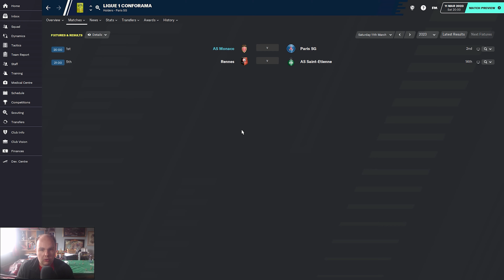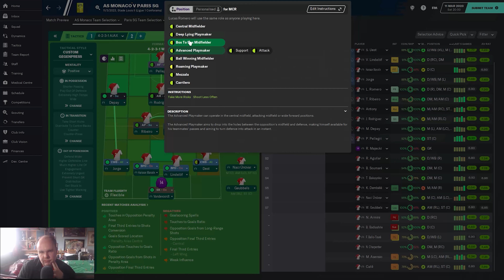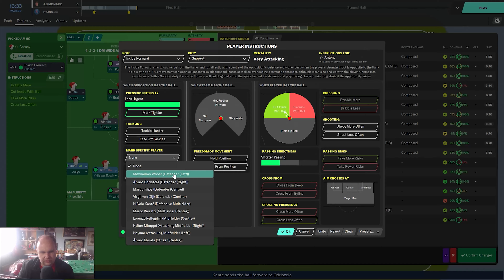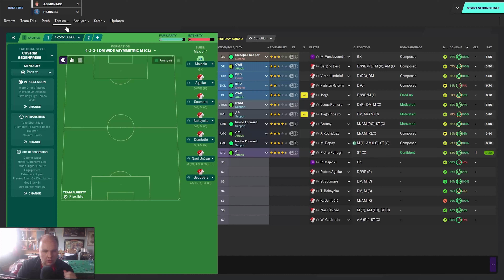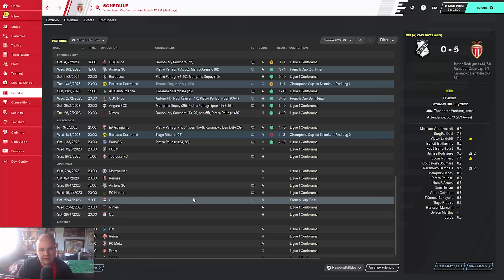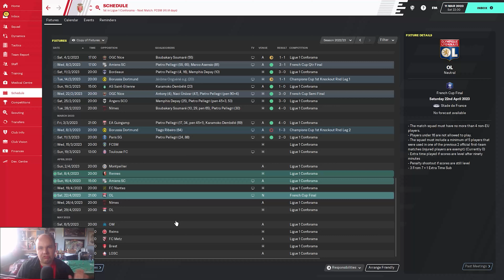Glory In Paradise (Monaco) - S4 #10 - Most Insane Goal EVER - Football Manager 2020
In this Football Manager 2020 lets play i take control of Monaco after having the amazing team of 16/17 season taken apart Monaco have struggled to get back to the heights they were at before, We are on the mission bring success to monaco and enjoy glory in paradise